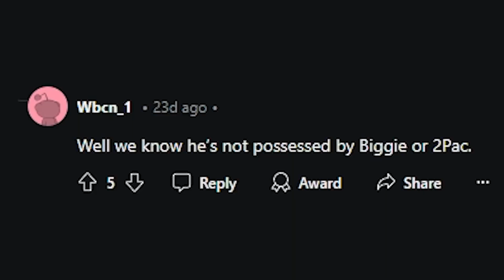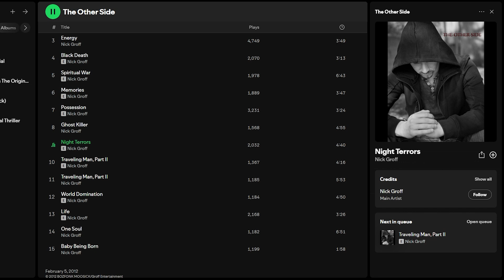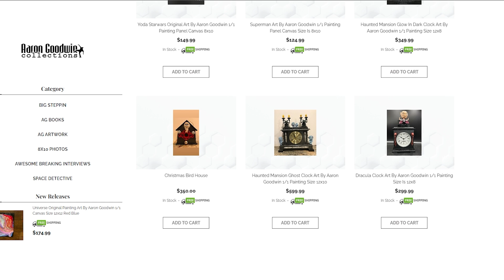Ghost Hunting Musicians | Justin Time's Halloween Spooktacular 2024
Today, we listen to some spooky beats made by some famous Spirit Journey Takers...

bye guys